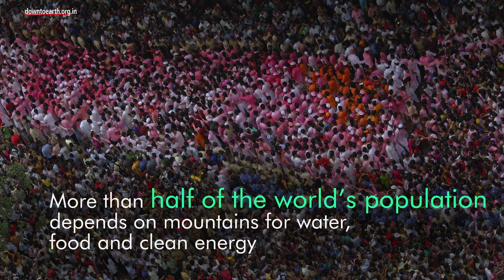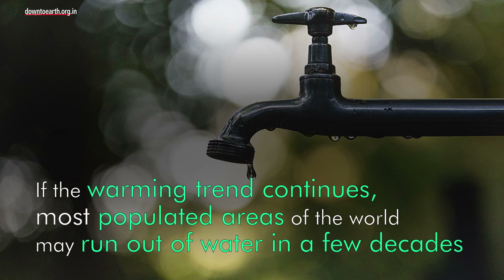How climate change-induced glacial melt affect people in the Himalayan region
Mountain regions provide 60%-80% of the world’s freshwater and 24% of clean energy. They occupy 22% of the Earth’s land.     Himalayas, which has many of the highest peaks, act as a climatic division. It causes abundant rainfall in different parts of the country, which helps agriculture. The Himalayan range is also the source of water for 10 of the largest Asian rivers.Climate change-induced glacial melt can seriously affect half a billion people in the Himalayan region.If the warming trend continues, most populated areas of the world may run out of water.